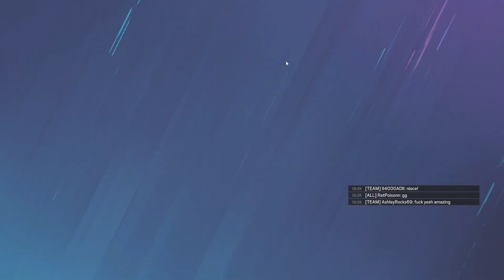SIEGE GAMEPLAY PART 38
Wasn't to bad of a game.